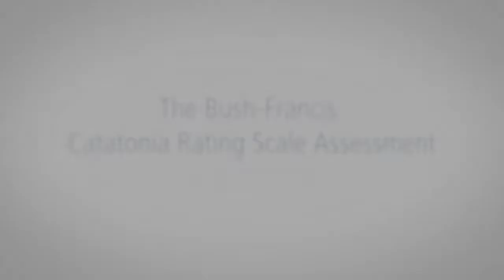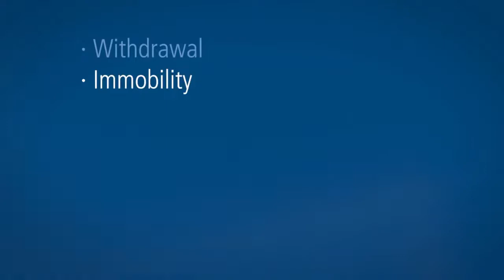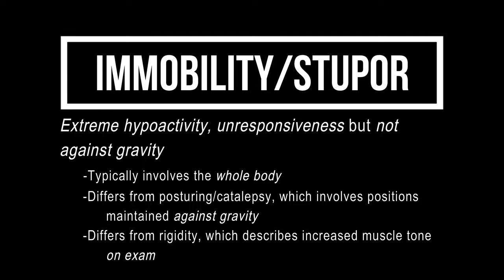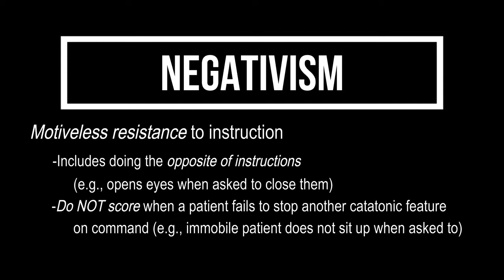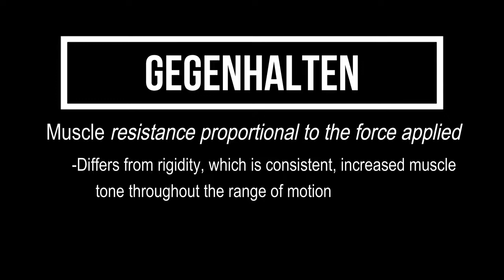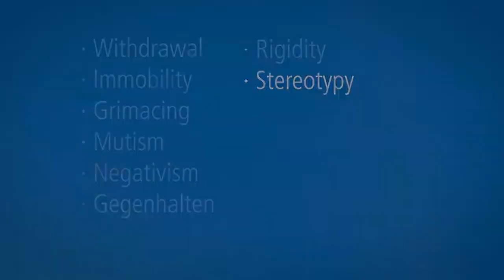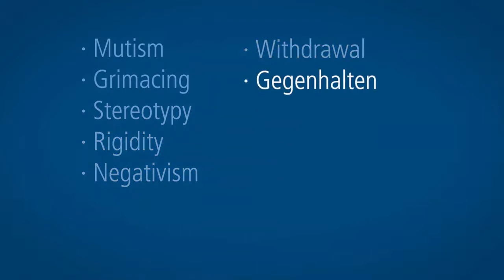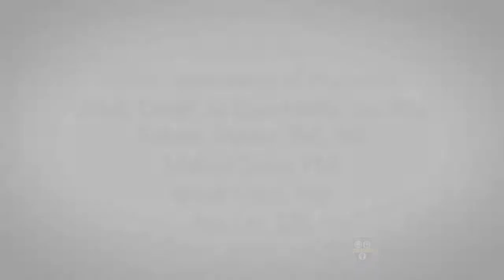Bush Francis Catatonia Rating Scale Hypokinetic Catatonia